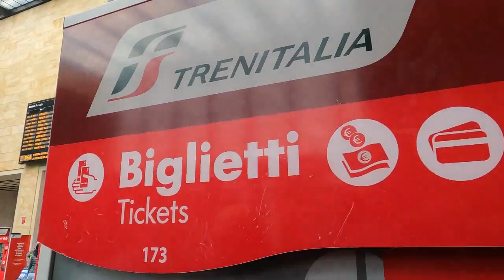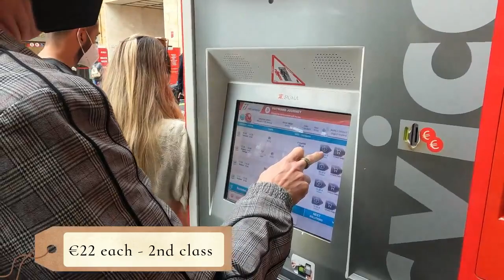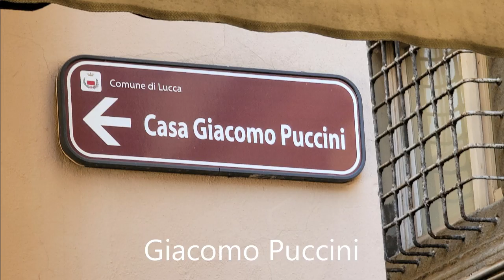Day Trip to Lucca and Pisa, Italy!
Day Trip from Florence to Lucca and Pisa, Italy. Join us for a walking tour of the Renaissance Wallled city of Lucca and the Spectular Town of Pisa with its Leaning Tower.